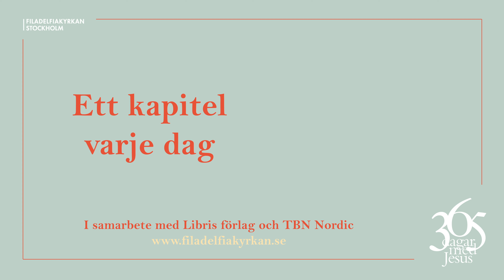Dag 183 "Lärjungarna" - 365 dagar med Jesus (Niklas Piensoho)